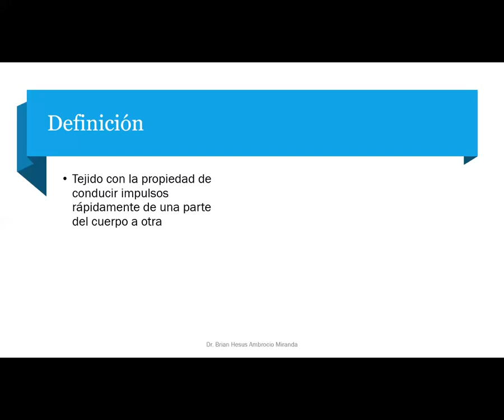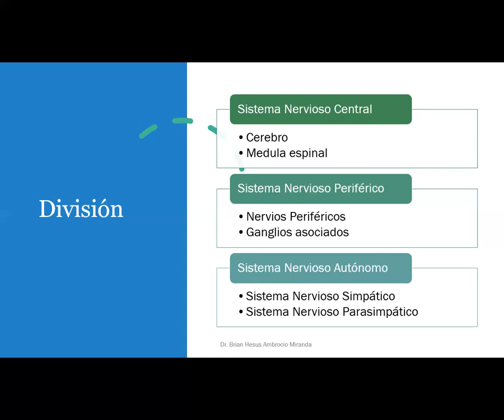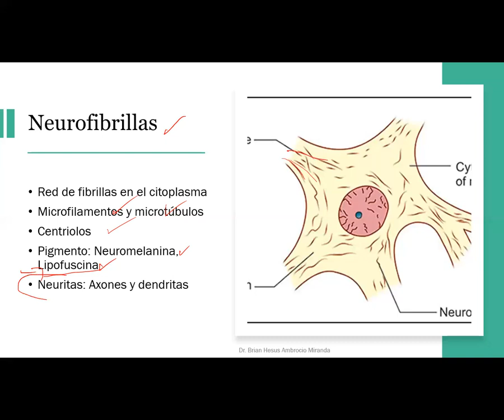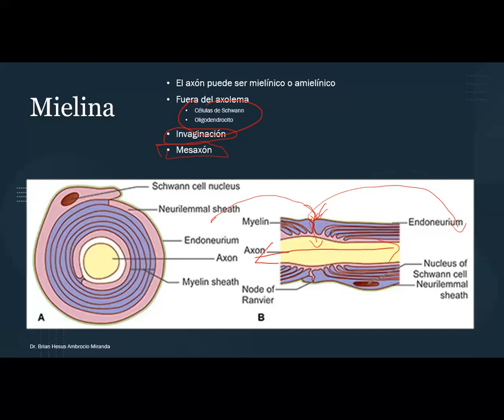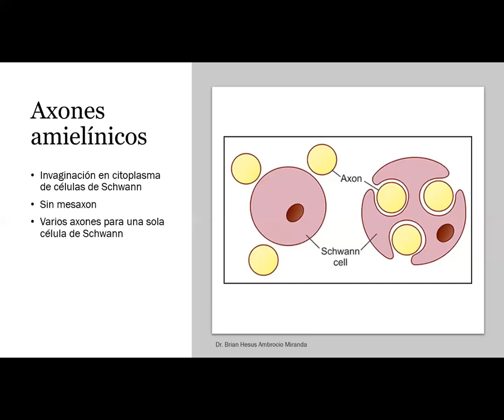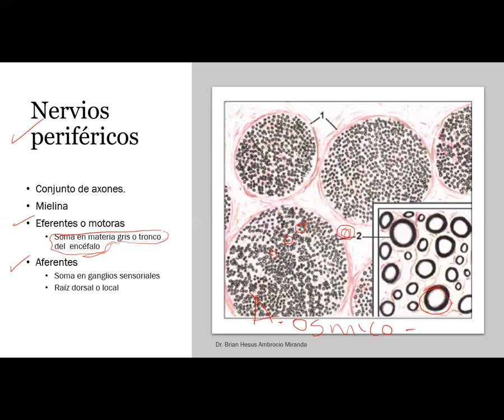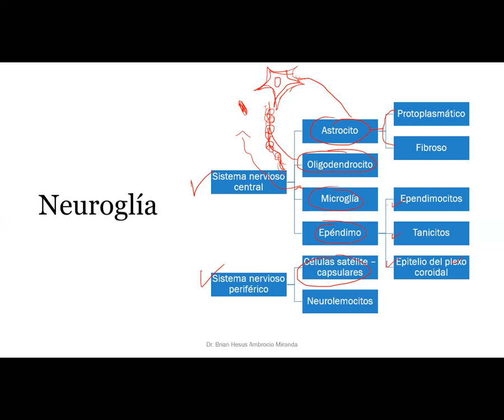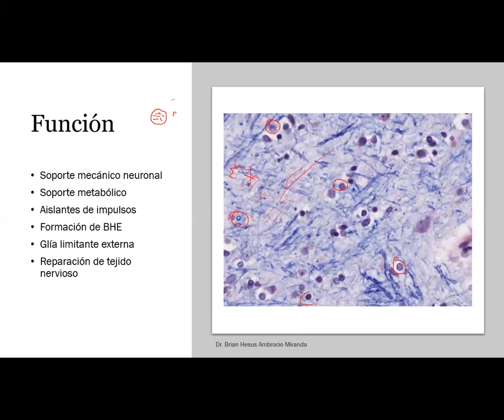Clase 6 Tejido nervioso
Revisión del sistema nervioso central y periférico, definiciones del mismo, clasificación y descripcion morfológica del mismo con ayuda de laminillas virtuales. Se describe corteza cerebral, cerebelar y nervio periferico.